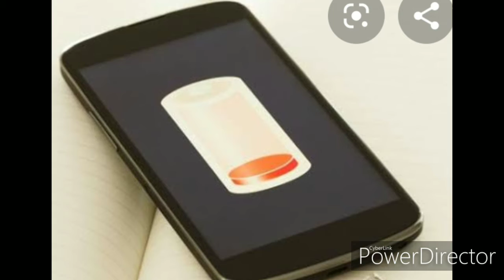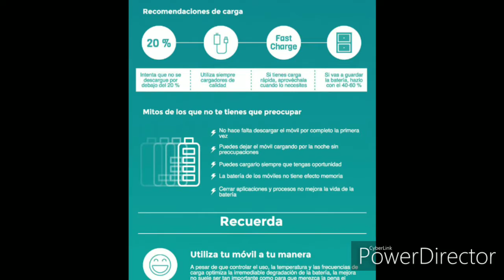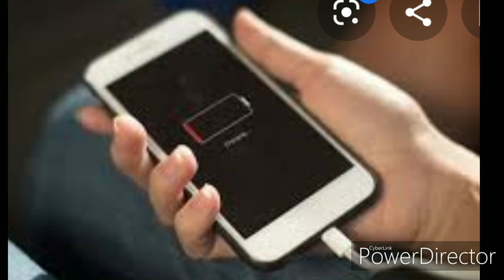Como cuidar la batería del teléfono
Como cuidar la batería del teléfono ,tips y la explicación del porque tener cuidado con el teléfono